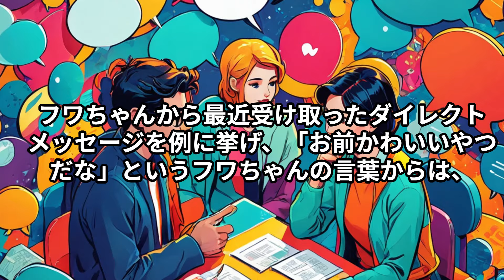あのちゃんとフワちゃん、ヤフコメ民に嫌われる共通点